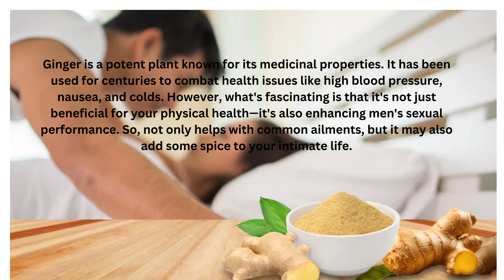Ginger for Better Sex? Here's What the Science Says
According to some research, fresh ginger supplementation can improve sexual function, such as if you have erectile function conditions like erectile dysfunction (ED) or premature ejaculation. It may also boost sexual performance and promote overall sexual health.